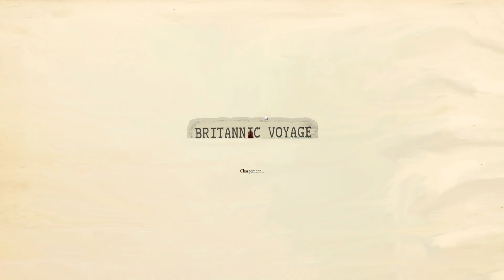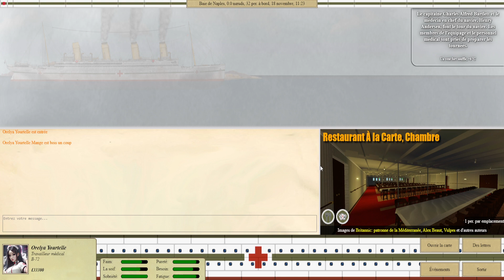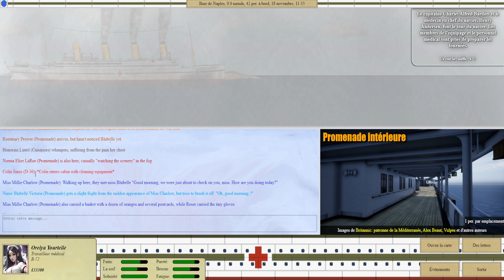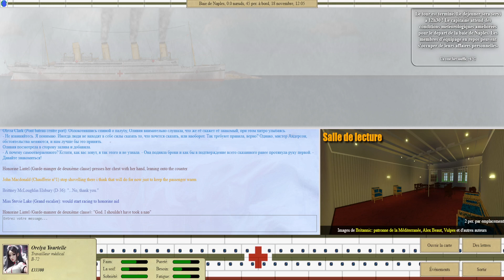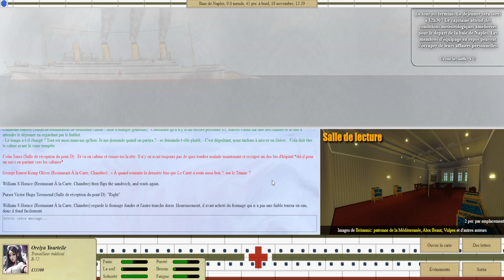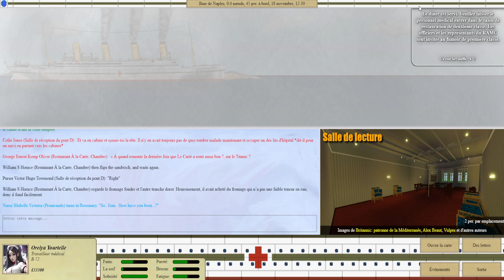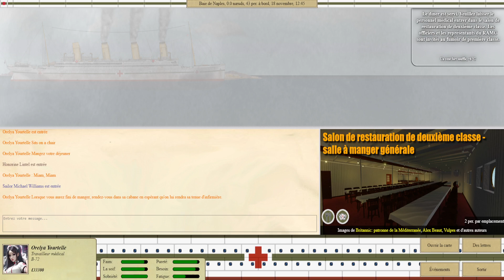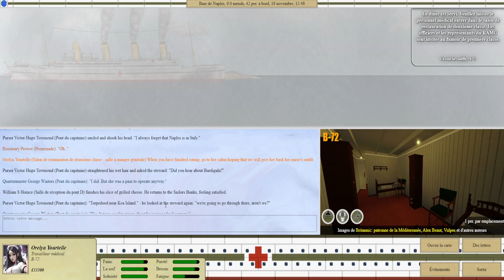Britannic Voyage RPG 2023 ( Episode 09 ) - Le Déjeuner Dans Le Brouillard De Naples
Le Déjeuner est servie sur HMHS Britannic alors que Naples ( Italie ) et dans un épais Brouillard.
Si vous aimer laisser un pousse Bleu et ou un commentaire
PS:
- Lien de la Playlists du Titanic Voyage RPG :